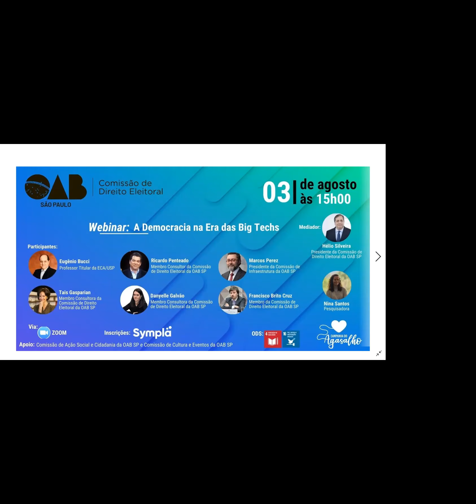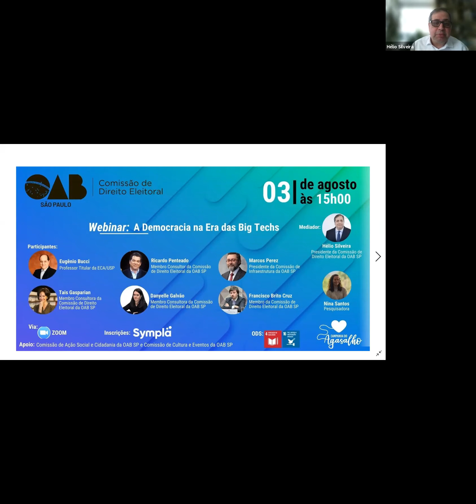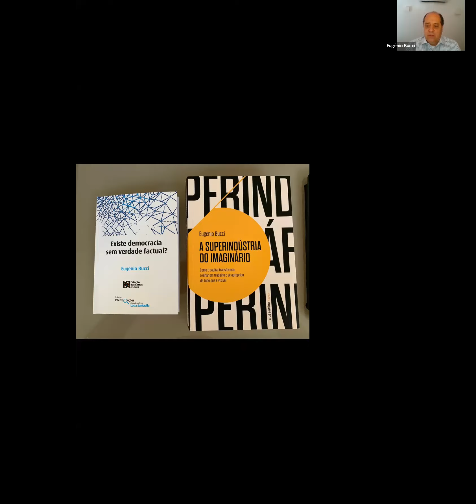Webinar: A Democracia na Era das Big Techs